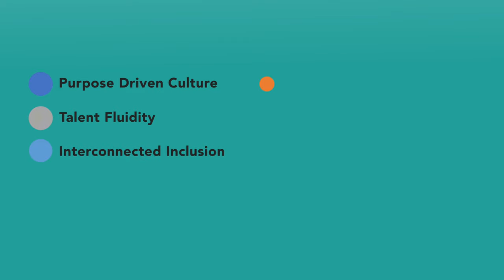DSides Website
Promo